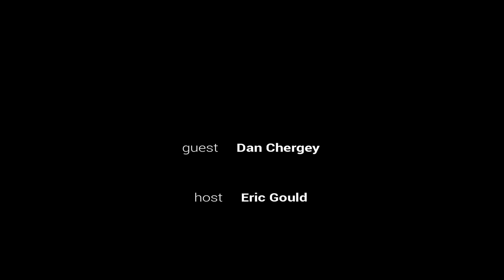CTTA Interview Series: Dan Chergey of Chergey Insurance & TowComp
Hear about CTTA's exclusive worker's comp program, which is helping our Members save money every day!